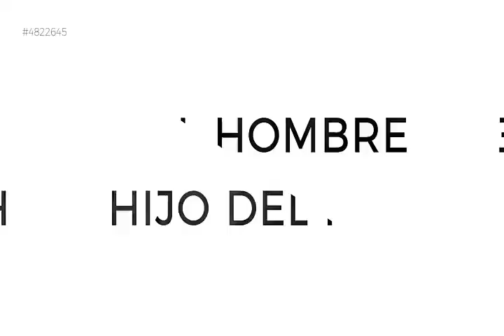"No hay que perder la Fe y tener miedo."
Salmo 27: Jehová es mi luz y mi salvación; ¿de quién temeré? Jehová es la fortaleza de mi vida; ¿de quién he de atemorizarme?. Muchas son las personas que hoy en día están con miedo por esa enfermedad que todos conocemos pero¿? se olvidan que Dios es nuestra Fortaleza, a Él hay que darle gracias y es que muchos se la dan solo al ser humano, sea lo que sea que se esté pasando, nuestra Fe tiene que estar en nuestro Creador.